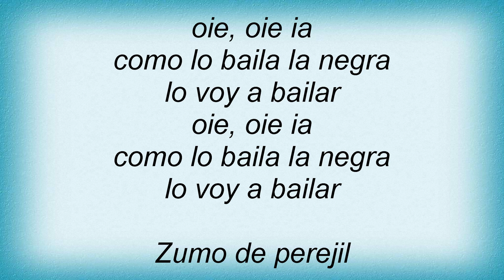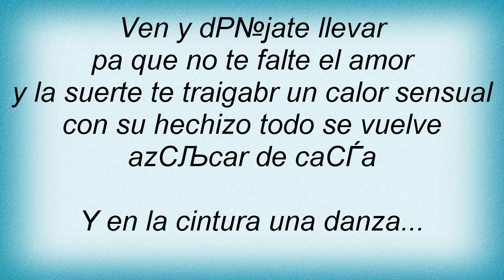Ana Torroja - Diosa De Cobre Lyrics